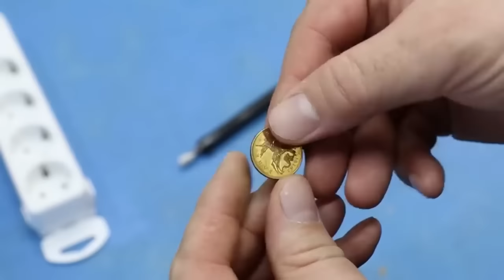Мало кто знает эти Советы и Хитрости Мастеров по Дому, Которые Действительно Помогают ▶200